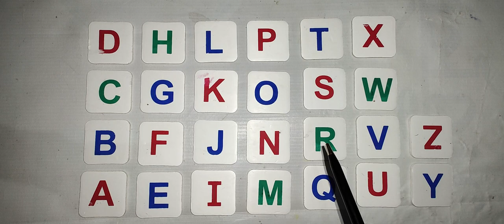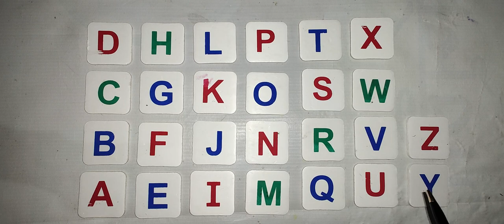ABC Song | Phonics Song | Alphabet Song & Sound For Children | Nursery Rhymes | Abcc | abcz | atoz